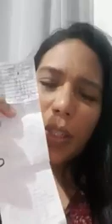Denuncia a La Mundial